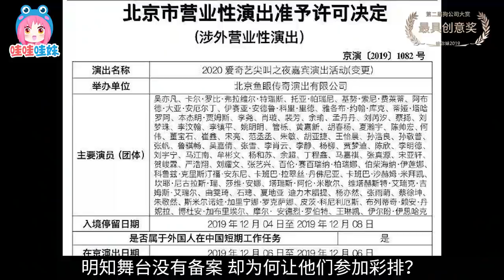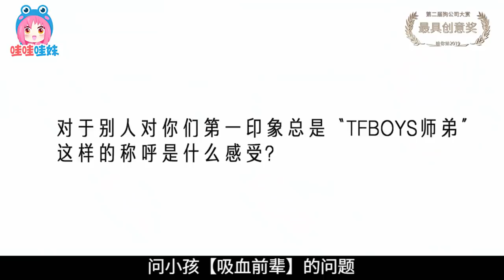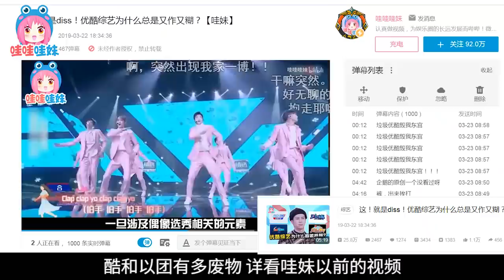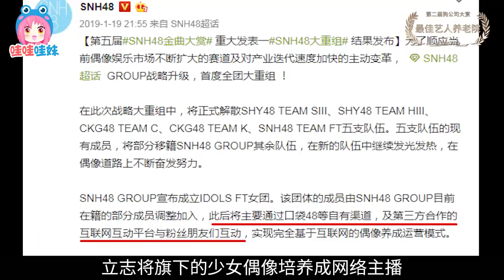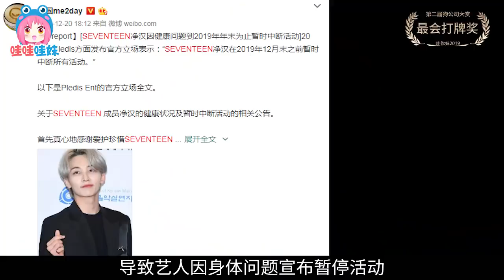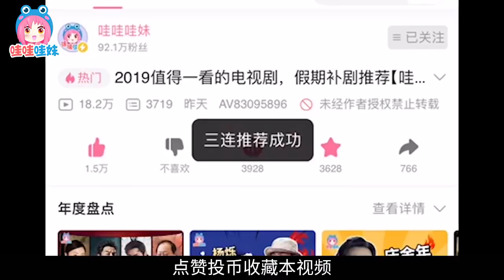第二届娱乐圈狗公司大赏！这是一份倒闭请愿名单【哇妹】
今年来参加颁奖礼的狗公司有：
乐华娱乐、哇唧唧哇、爱豆世纪、爱奇艺、YG、P社、丝芭、新湃传媒、时代峰峻、酷漾娱乐。
最具创意奖、最佳艺人养老院、不忘初心奖、最会打牌奖、年度商业鬼才、年度人物六个奖项，都将花落谁家？

没得奖的狗公司，请不必再接再厉！
好胜心太强，是要倒闭的哦！